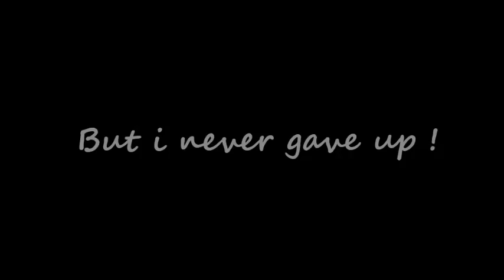Street workout motivation-Be the Best You Can Be